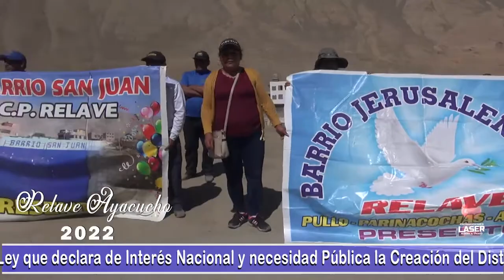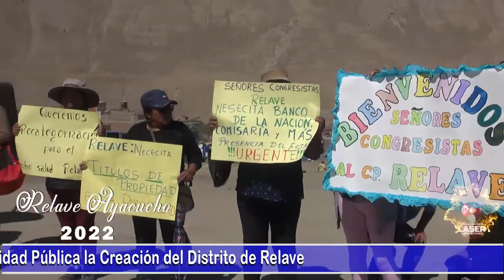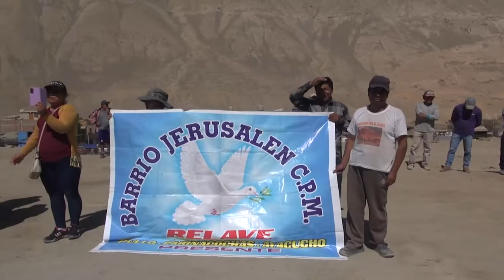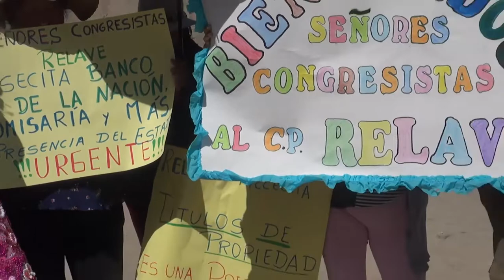LA VISITA DE CONGRESISTA DR.RAÚL HUAMAN CORONADO A CENTRO POBLADO DE RELAVE 2022